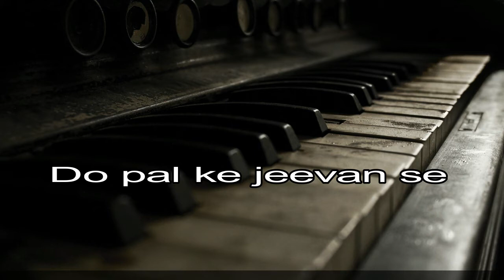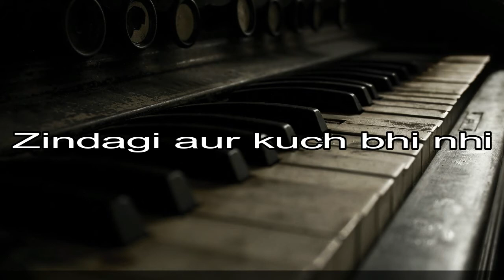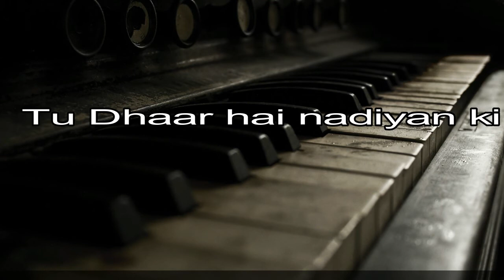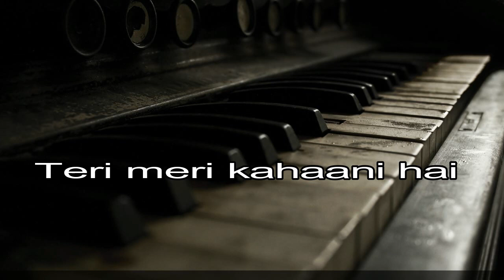Ek Pyar ka Nagma Hai | Unplugged Instrumental Karaoke | Lata Mangeshkar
Movie/album: Shor (1972)

Singers: Lata Mangeshkar, Mukesh Chand Mathur (Mukesh)

Song Lyricists: Santosh Anand

No Copyright Inferigement intended

* AnyOne Can Use This Song In their video As long as you Give Proper Credit To me And My Channel *

This is An instrumental  Version .